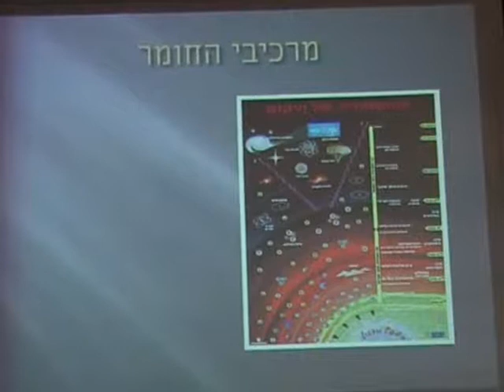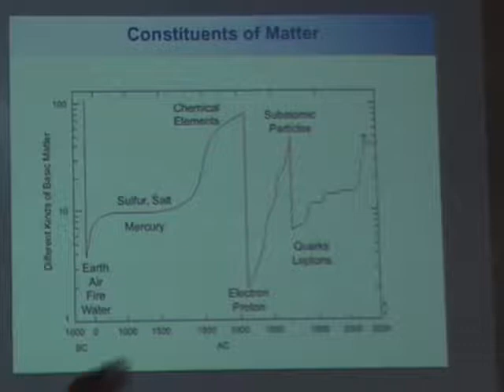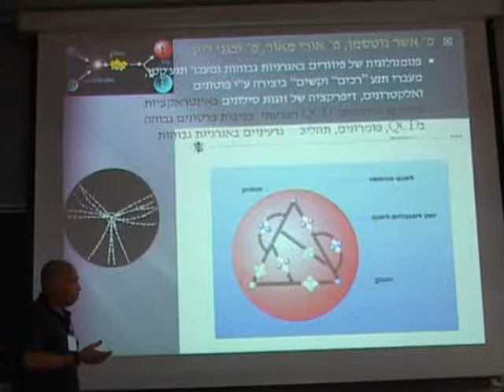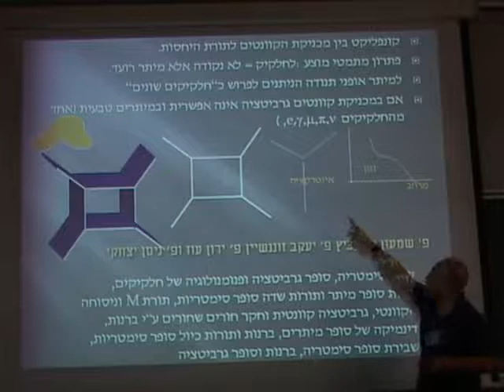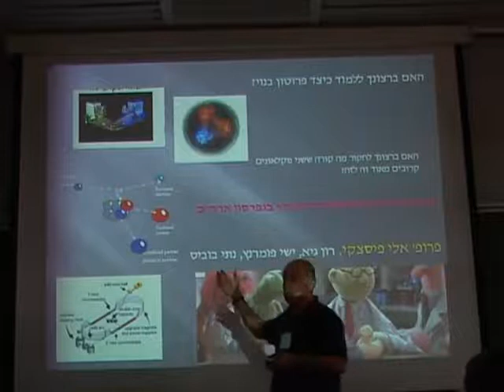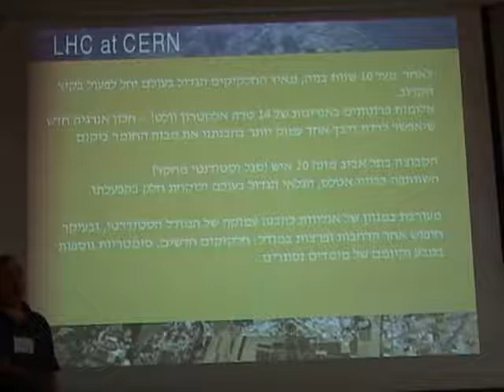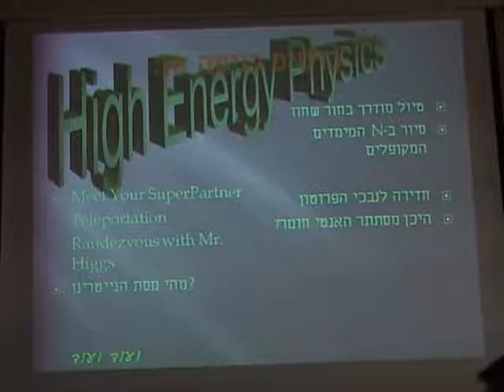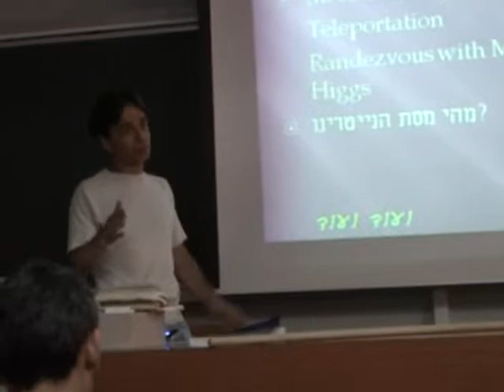החוג לחלקיקים - ארז עציון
יום פתוח בחוג לפיסיקה,
אוניברסיטת תל אביב
26.5.08